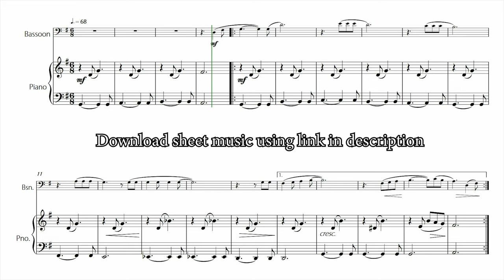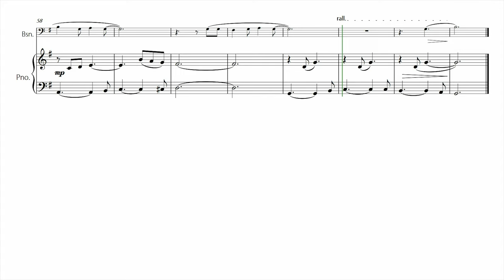What A Wonderful World - for BASSOON and PIANO (Easy Sheet Music for Beginners)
EASY BASSOON/PIANO arrangement of the song: "What A Wonderful World"

This is a version of the classic song "What A Wonderful World" for players of BASSOON and PIANO. In this arrangement, the simplified chords and melody make it easy to learn. Call a friend to play with you!

This arrangement is also a version for teacher/student duet (the students can be accompanied by their teacher playing the piano. The piano parts can be played on piano or electronic keyboard, they are easy to play and are arranged to accompany the BASSOON).

The CHORDS are not included on this arrangement (there is also a version with the chords on this website). On this site, there is also a version of this arrangement WITHOUT THE PIANO and several other versions for other instruments.

Copyright © 1967 by Range Road Music Inc., Quartet Music and Abilene Music, Inc. Copyright Renewed All Rights for Quartet Music Administered by BUG Music, Inc., a BMG Chrysalis company International Copyright Secured All Rights Reserved Used by Permission

This product was created by a member of ArrangeMe, Hal Leonard’s global self-publishing community of independent composers, arrangers, and songwriters. ArrangeMe allows for the publication of unique arrangements of both popular titles and original compositions from a wide variety of voices and backgrounds.

Digital Downloads are downloadable sheet music files that can be viewed directly on your computer, tablet or mobile device. Once you download your digital sheet music, you can view and print it at home, school, or anywhere you want to make music, and you don’t have to be connected to the internet. Just purchase, download and play